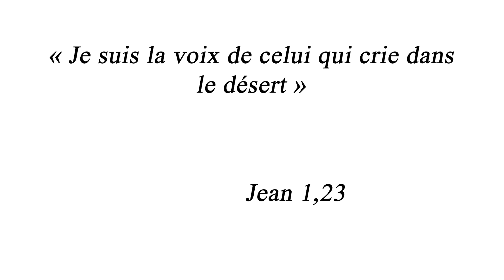[ 𝑳𝒂 𝑴𝒊𝒏𝒖𝒕𝒆 𝑺𝒑𝒊 🙏 ] 2 janvier : Jean 1, 23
« Je suis la voix de celui qui crie dans le désert »
Samedi 2 janvier : Jean 1, 23 avec le père Sylvain BRISON, directeur au Séminaire des Carmes et enseignant à l’Institut catholique de Paris.